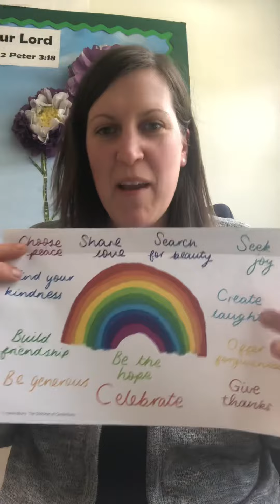Thought of the Day Monday 27th April 2020